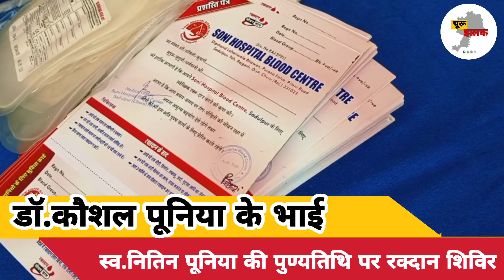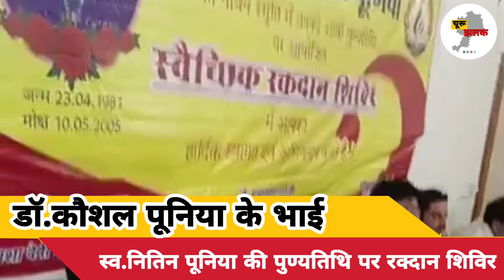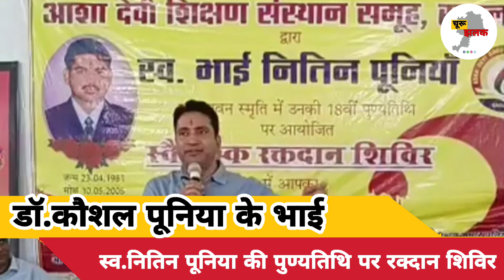आशादेवी शिक्षण संस्थान में रक्तदान शिविर।राहुल कस्वां ने दी स्वर्गीय नितिन पूनिया को श्रद्धांजलि।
आज आशा देवी शिक्षण संस्थान के निदेशक डॉ कौशल पूर्णिया के भाई स्वर्गीय नितिन पुनिया की 18वीं पुण्यतिथि पर रक्तदान शिविर का आयोजन किया गया। जिसमें मुख्य अतिथि चूरू के सांसद राहुल कसवा व विशिष्ट अतिथि अतिरिक्त पुलिस अधीक्षक अशोक बुटोलिया जी रहे।